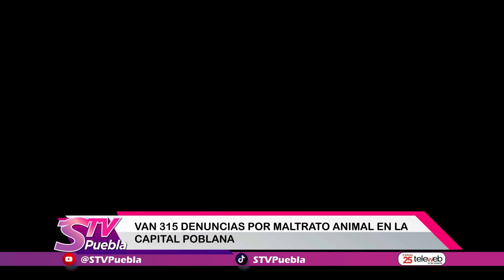Entérate STV🟣De enero a la fecha, se registraron 315 denuncias por maltrato animal en Puebla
Entérate Porsinoloviste STV🟣De enero a la fecha, se registraron 315 denuncias por maltrato animal en el municipio de Puebla, aunque sólo 17 llegaron al Ministerio Público, reveló el edil Eduardo Rivera Pérez